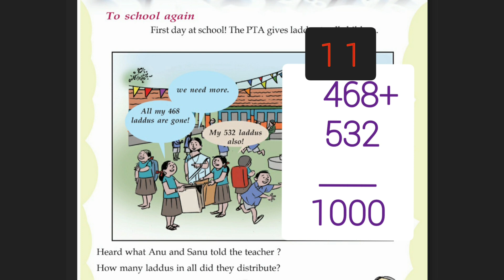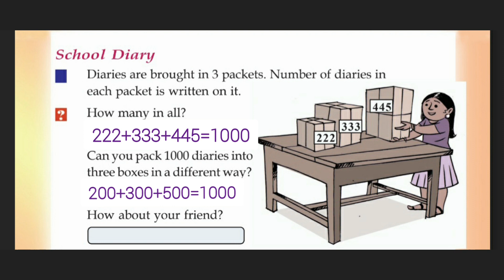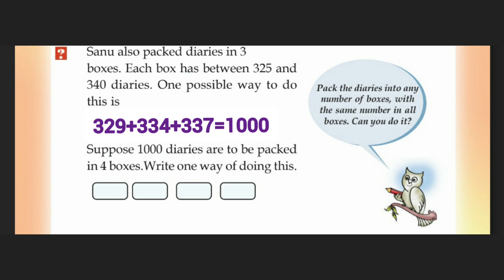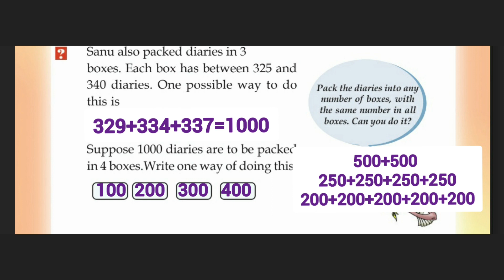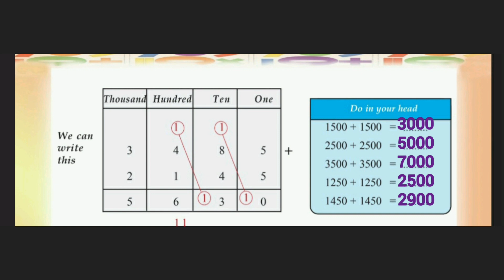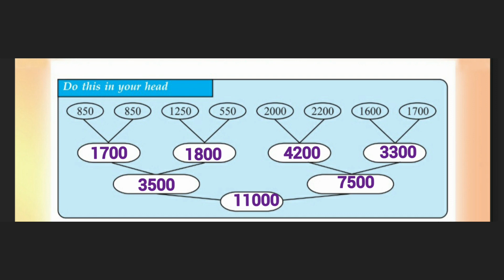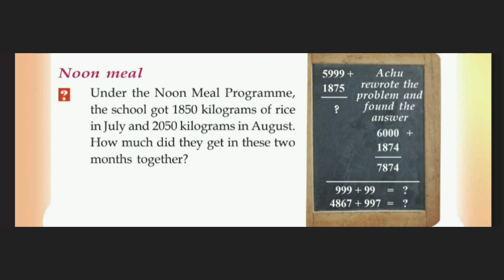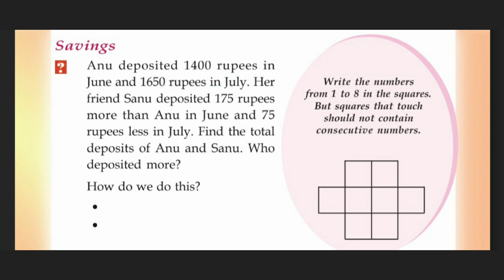Kerala Scert | Maths Class 4 | Joining Thousands | Activity 2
Kerala SCERT Mathematics Class 4  Unit - Joining Thousands